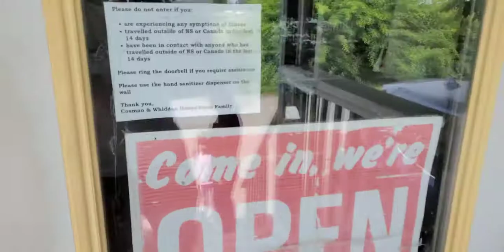kent vill Honey Miel selfserve